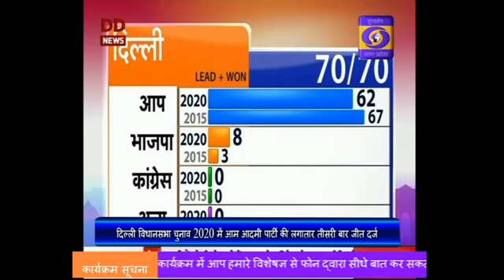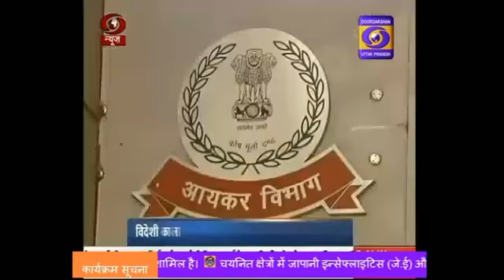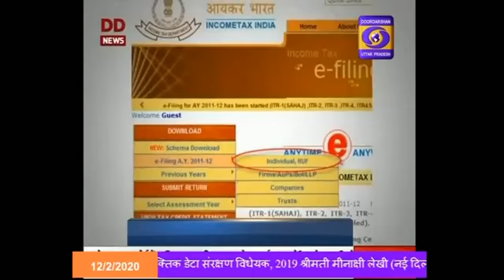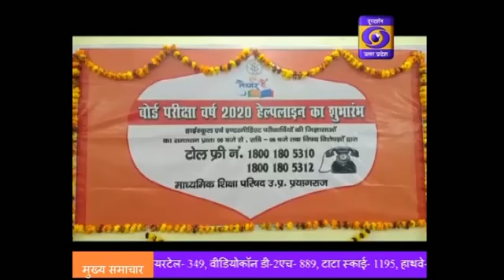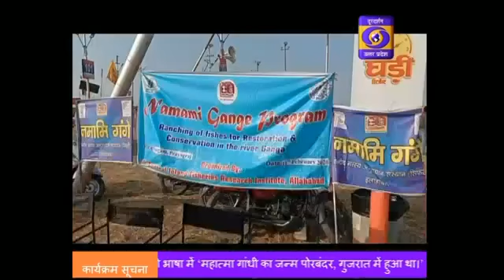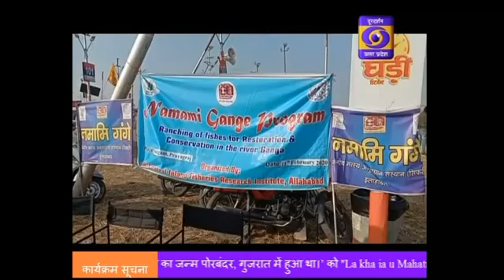यूपी बोर्ड ने छात्रों के लिए जारी किया हेल्पलाइन नम्बर ।। Hindi Samachar,10:00 AM ,12 Feb 2020